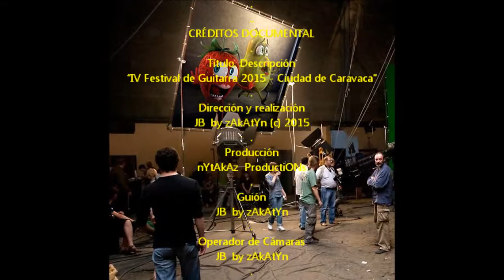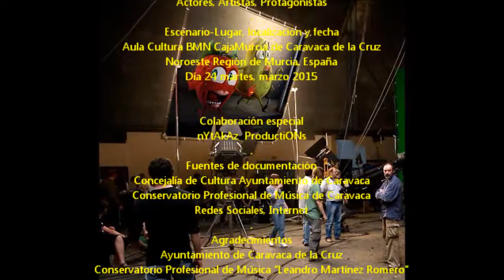2015_03 zAkAtYn IV Festival de Guitarra “Ciudad de Caravaca” Suite indiana Jorge Cardoso PARAGUAY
by zAkAtYn 24 | IV Festival de Guitarra “Ciudad de Caravaca” Suite indiana - Jorge Cardoso PARAGUAY Aula de Cultura BMN CajaMurcia Caravaca de la Cruz Noroeste de la Región de Murcia, España martes día 24 de Marzo de 2015